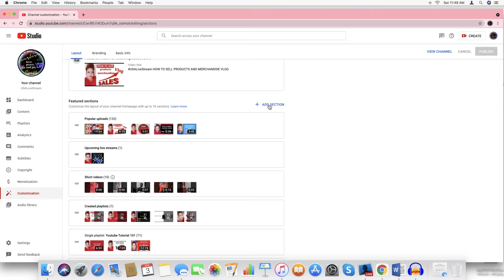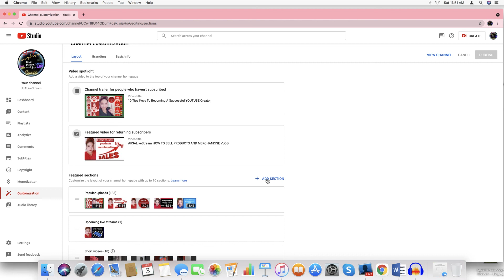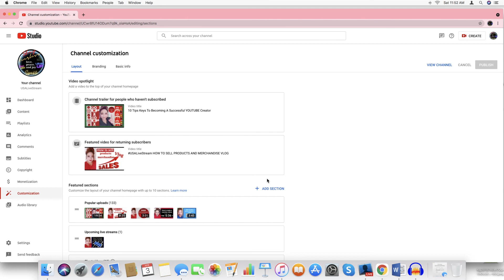PAANO AYUSIN ANG CHANNEL CUSTOMIZATION / TAGALOG TUTORIAL